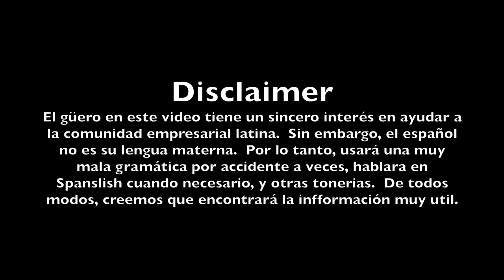Que hacer cuando no hay trabajo - Como sobrevivir la temporada baja y la pandemia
Que hacer cuando no hay trabajo

El ano 2020 ha sido un ano imprescindible! La pandemia de Covid-19 ha afectado a muchas familias. Hay mas desempleos que nunca.  Estamos a punto de entrar en los meses frios inviernos cuando hay menos trabajo que hacer en la construccion.

Si te sientes ansioso por lo que vas a hacer para sobrevivir este invierno no estás solo.  En este video damos algunos consejos prácticos que puedes poner en práctica de inmediato para ayudarte no solo este verano sino para progresar mas rapido en tu negocio por lo general.